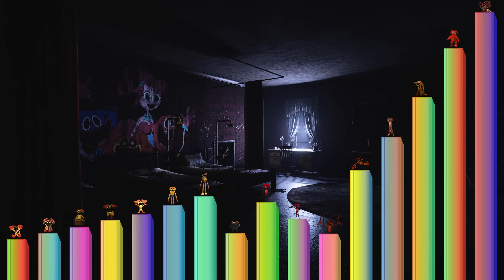Niveles de Poder de DOGDAY (Poppy Playtime Capítulo 3)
En este video épico, veremos, todas las formas que DogDay tuvo al rededor del juego Poppy Playtime.